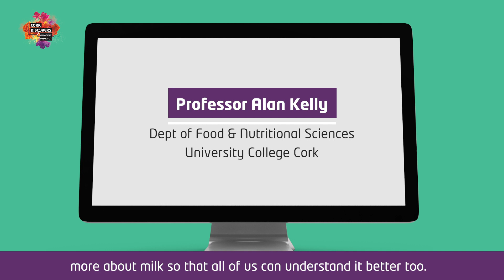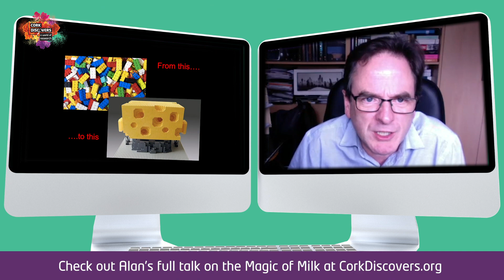The Magic of Milk Promo Video - Cork Discovers 2020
Many of us add milk to our cereal, spread butter on our bread and enjoy a tasty toasted cheese sandwich but most of us probably haven’t considered the science behind these simple yet very complex products.  Luckily, Alan Kelly, Professor of Nutritional Science, has dedicated the past 30 years to understanding more about milk so that we can all understand it better too.

In this video, Professor Kelly speaks about how he got involved with researching milk:

“My family and friends would have found it a very funny idea that I ended up studying milk because I grew up in the North Side of Dublin, very far from any farms or any contact with cows. But I guess what I’ve been interested in is biological systems and how they work and how they transform into things. And one of the most complex biological systems I became aware of early on in my scientific learning was milk. And I just became fascinated by the idea that there’s so many different constituents, that the complexity of milk is really challenging and stimulating for somebody like me who is really interested and hooked on the idea of science. And it was understanding that link from something that is deeply scientific on the one hand to deeply familiar and commonplace on the other. And in particular how things that have been an art like making cheese, making butter, making yogurt for thousands and thousands of years have now become really complex scientific activities. That just really attracted me and it is why I was really fascinated to study milk and if the worst comes to the worst you can always eat your experiment.”

Check out Alan’s full talk on the Magic of Milk at CorkDiscovers.org where he explains how milk is like Lego, why milk is white. He also shows us how easy it is to turn milk into butter and how cheese depends on art as much science.

Cork Discovers is proudly brought to you by UCC Academy, University College Cork, Teagasc, Cork City Council, CIT Blackrock Castle Observatory and British Council with special thanks to our media partners 96FM and Irish Examiner. This project has received funding the European Union's Horizon 2020 Research and Innovation Programme under grant agreement no. 955330

Visit CorkDiscovers.org to discover your changing world.